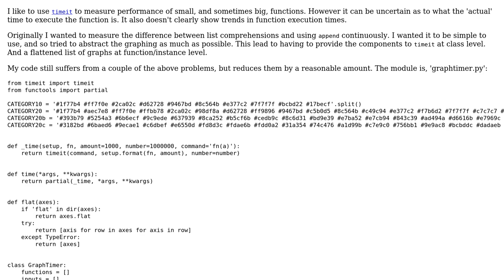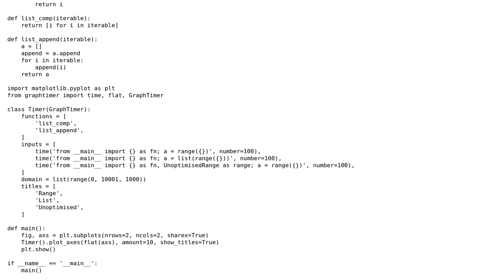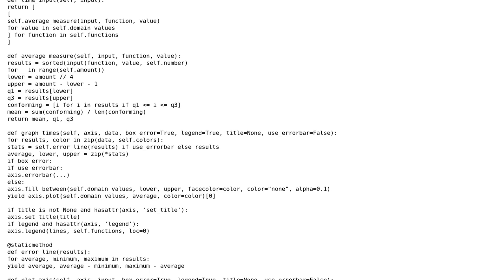Abstract graphing-and-timing functions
With thanks & praise to God, and with thanks to the many people who have made this project possible! You are responsible for your own actions.